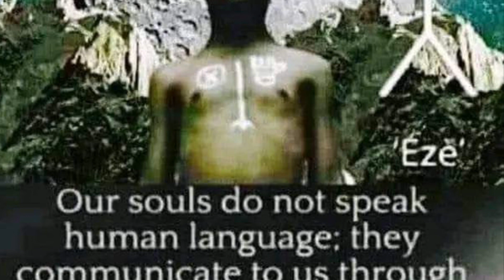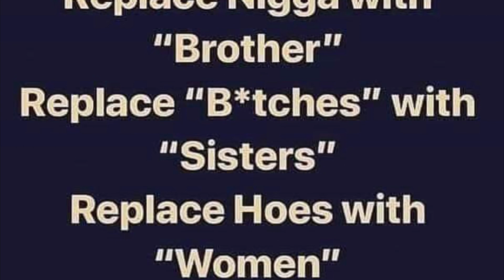Mr.SunSun - Motivate (SLOWED) (Prod. LoNeBoY) (Official Audio)